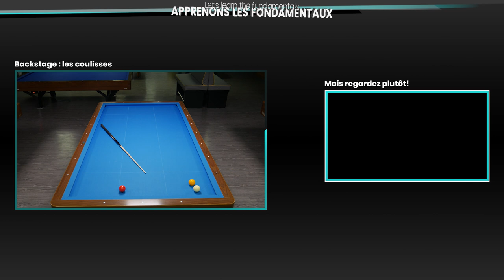LES BASES DU BILLARD FRANCAIS - S1E3 /8 - LE COUP NATUREL 2 ou 3 BANDES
C'est la clôture de ce rejet naturel avec ce 2 ou 3 bandes proposées.
Ce coup technique est essentiel pour vous permettre de bonnes analyses de points.
Le bécot.

1 an après existence de la chaine, un nouveau thème se dévoile : « Les Incroyables »

Le bécot